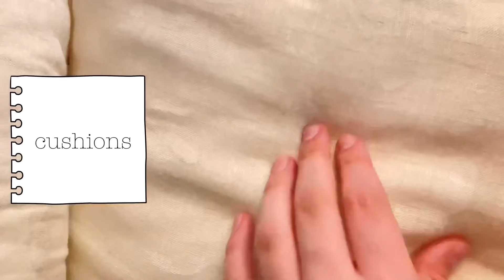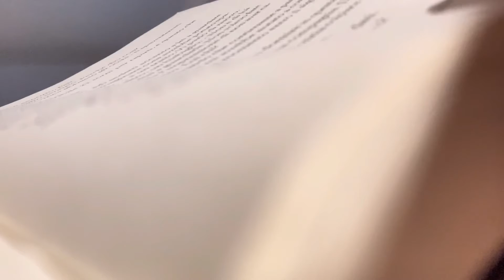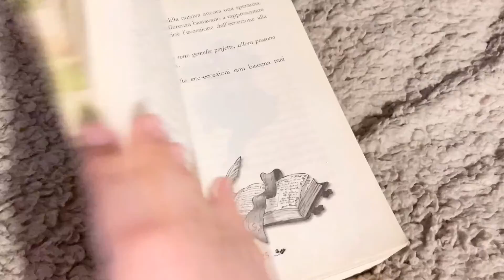My bed area !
Hello everybody!
Today I’m here for you with another aesthetic and cozy video !
Hope you enjoy this kind of video!
XOXO Aesthetic’s Studies

I’m still working on my future web site!
Byeeeee!